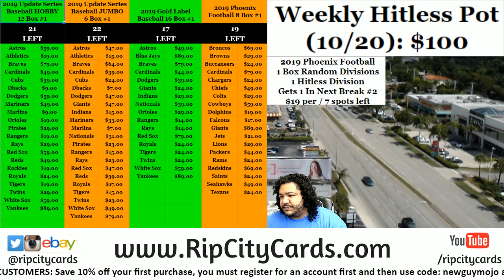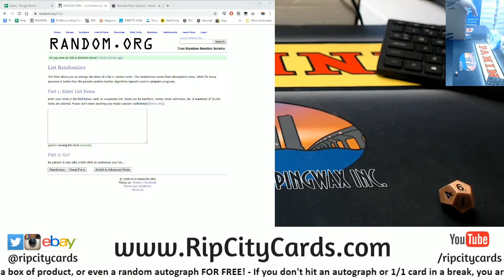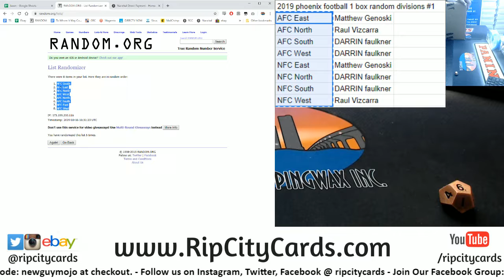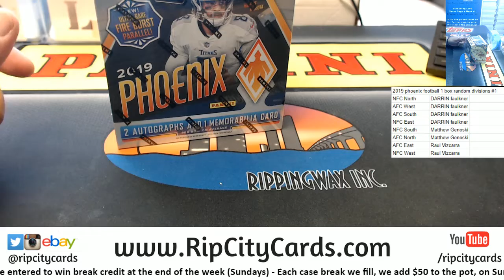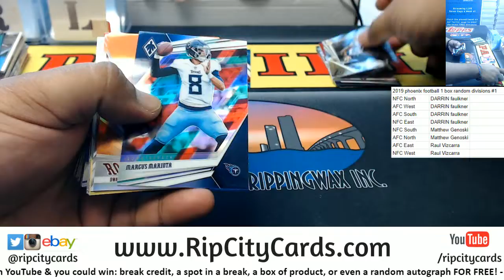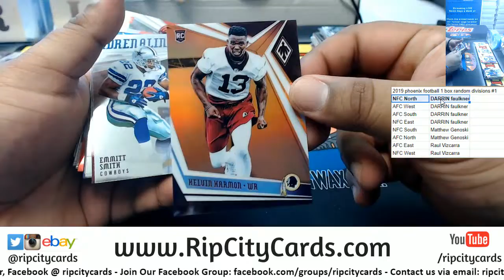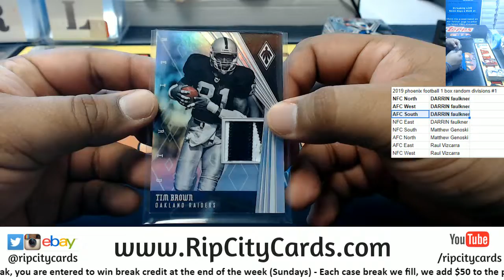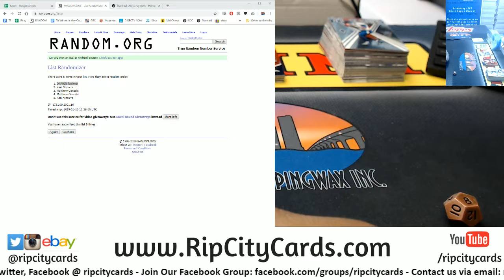2019 Phoenix Football 1 Box Random Division #1 RCC